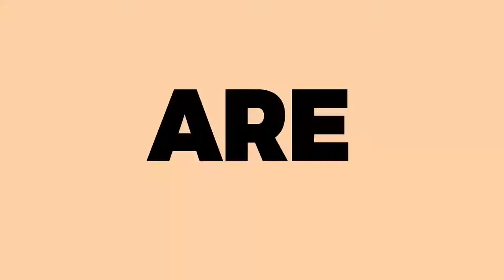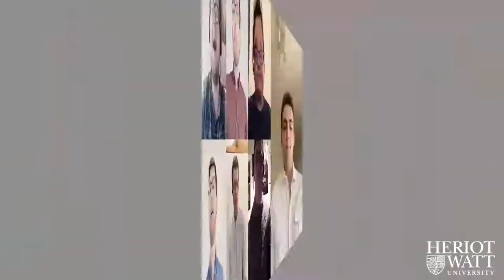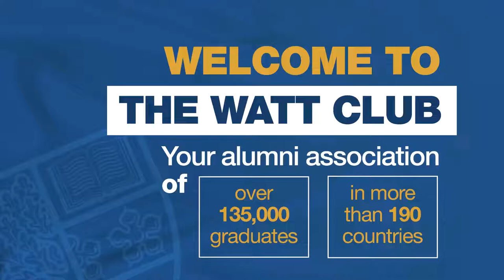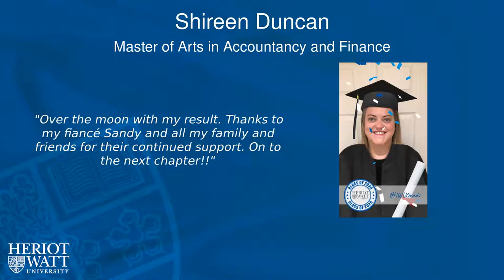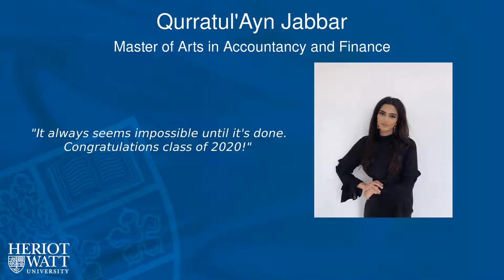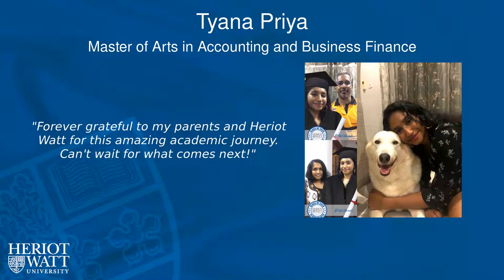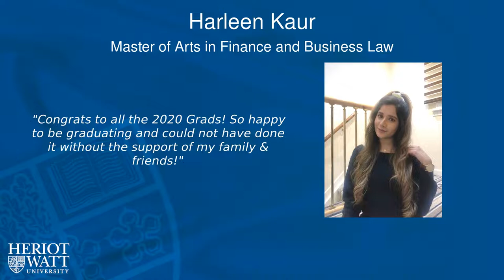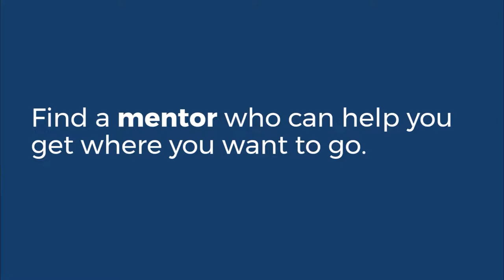10 - Accountancy and Finance